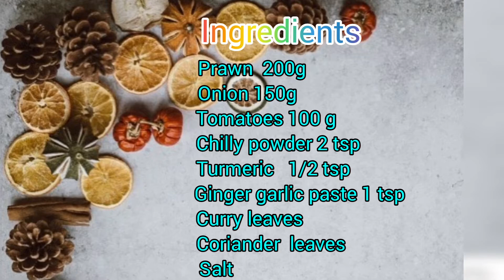prawn gravy#easy prawn gravy#prawn recipe